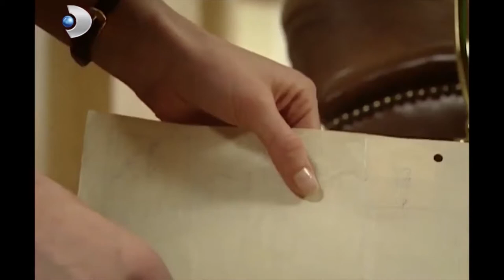Halide Ve Güllü Savaşı 40! - Hanımın Çiftliği Özel Klip